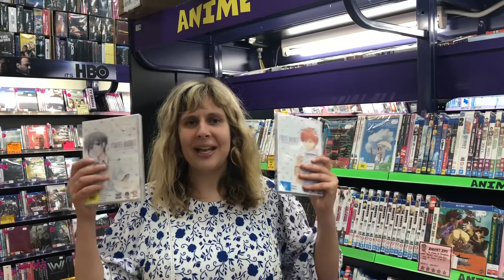Cultures Around The World: Part 6 - Japan 🇯🇵